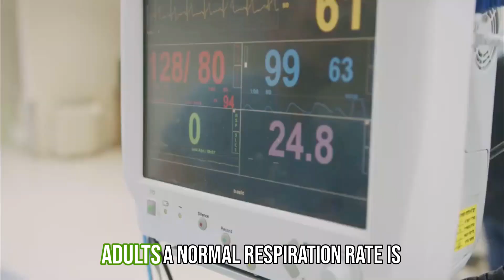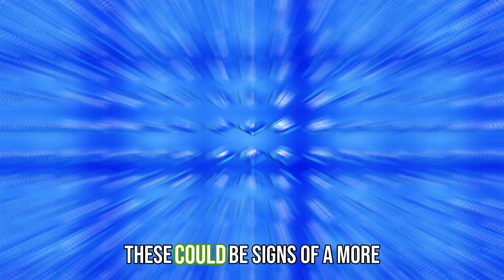High Respiration Rate? Here's What to Do!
respiratory rate
signs and symptoms of respiratory failure
respiratory
vital signs understanding respiratory or breathing rates
normal respiratory rate
respiratory assessment
infant respiratory rate
respiratory acidosis treatment
respiratory system history taking - common symptoms
treatment of respiratory failure
respiratory alkalosis treatment
respiratory acidosis symptoms
respiratory disorders
pediatric respiratory rate
respiratory rate examination